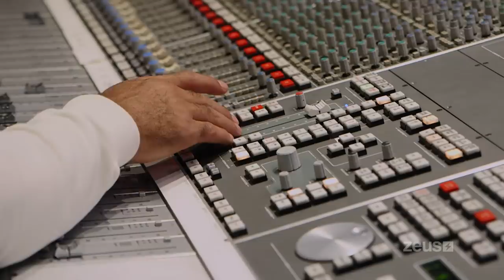Joseline's Cabaret Miami | FREE EPISODE 1 | Sneak Peek | ZEUS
Episode 1 Description:

Joseline Hernandez, The Puerto Rican Princess, is back in Miami with her new man and a business plan: Joseline’s Cabaret, a classy cabaret show at G5ive Miami, her old stomping grounds. Although she’s warned about the attitudes of today’s strippers, Joseline thinks her chosen ladies will be fine. After all, who’s gonna challenge the boss? But things have changed.